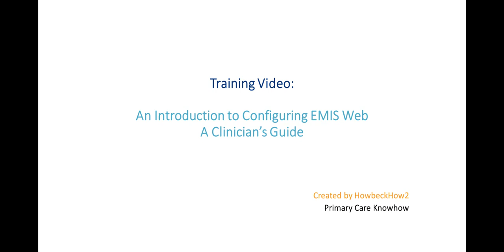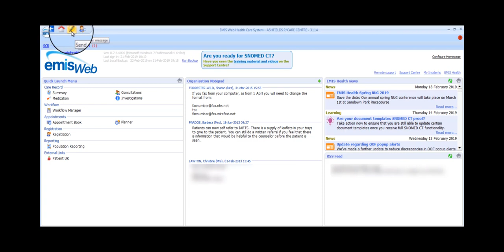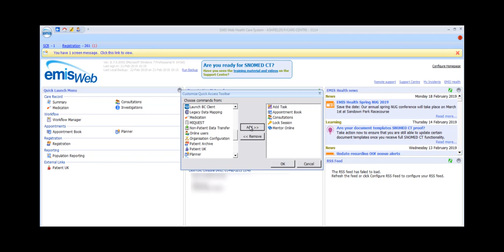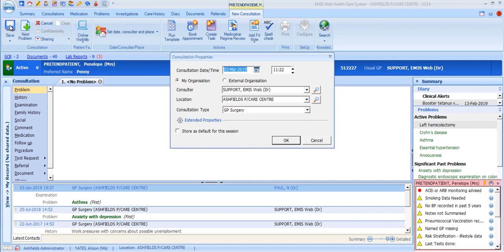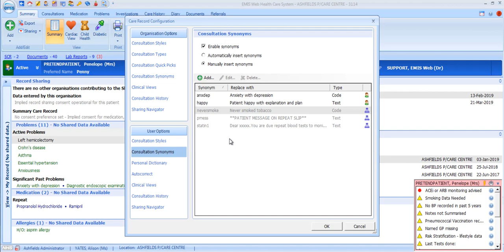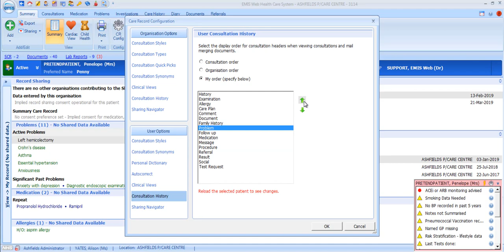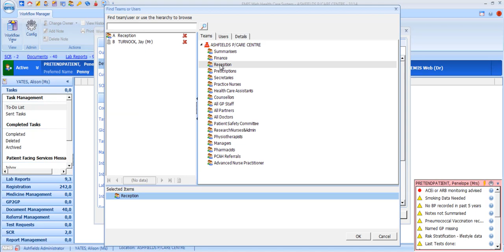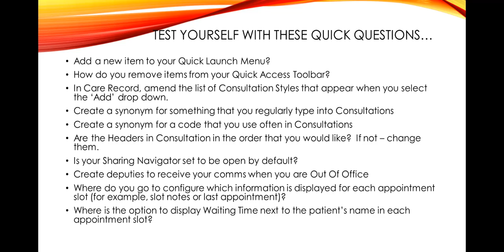Configuring Emis Web a clinician's guide Part 1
This is one of our most popular videos , a free to use website created by Howbeck Healthcare and currently funded by Cheshire and Mersey ICS for all primary care and GP practices in the UK to use.

The website has added functionality including ability to take notes, personalised CPD certificates, recommended playlists and features for practice mangers to direct staff no what to watch. Registration is required but is free for all NHS staff.

How2 contains videos on a wide range of IT software used in primary care not just EMIS and we are constantly adding content.

We are always seeking feedback as well as looking for ideas for future videos. We are also keen to speak to software companies about hosting or producing educational content for them.